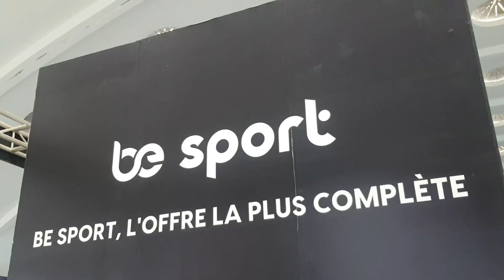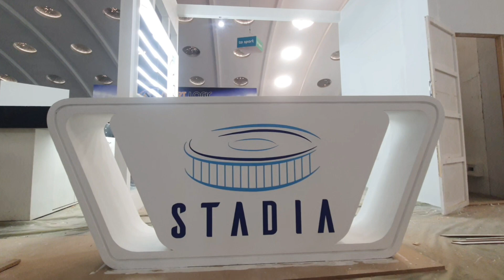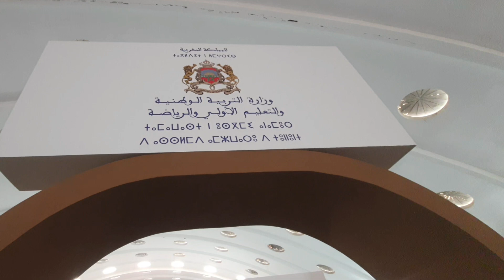AFRICA SPORTS EXPO. DÉCOUVREZ LES NOUVEAUTÉS DU MONDE DU SPORT